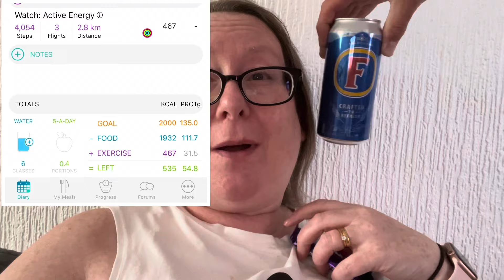Daily Vlog what I ate calorie counting ‘get ready with me’ 19/6/24